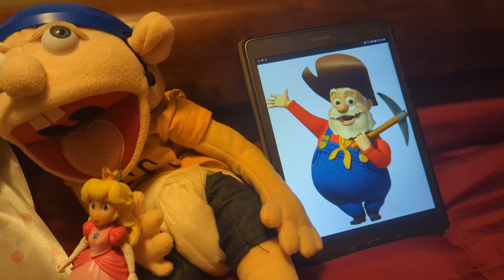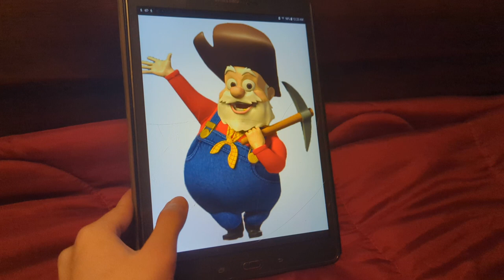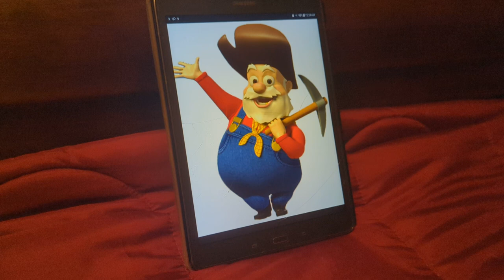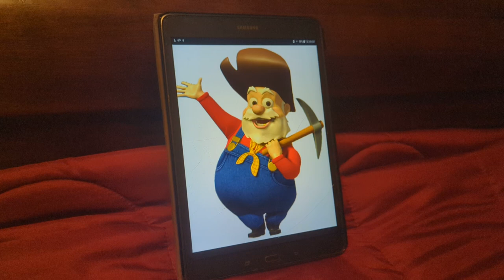The aristocats part 1